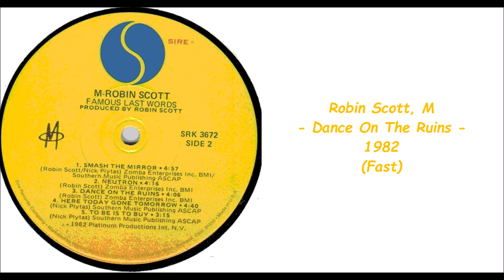Robin Scott, M - Dance On The Ruins - 1982 (Fast)